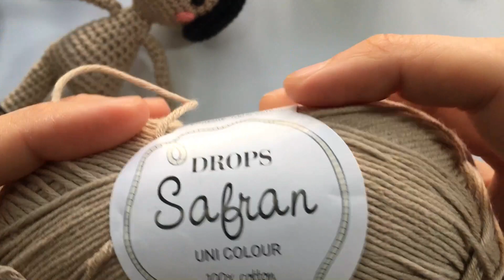Patrón muñeca amigurumi Ana - cuerpo - parte 2 - pdf 👇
En el video de hoy te voy a enseñar cómo tejer a la muñeca Ana amigurumi paso a paso. El cuerpo consta de 2 videos por lo que puedes ver el siguiente en este enlace:

La lista de reproducción para ver todos los videos de este patrón la encuentras en el siguiente enlace:

Además tejeremos a Ana de una pieza sin coser ninguna parte del cuerpo, sólo bordaremos los detalles.

Y en próximos videos podrás tejer el pelo, los coloretes y el vestido, así como los demás accesorios.
El libro en el que está basada la muñeca es Historias para aprender a quererte bien de Aurora Soto y José Losa ilustrado por Jesús Ortiz, puedes hacerte con él aquí:

▶Susbríbete a la newsletter y conseguirás el patrón del Ovillo Mint (mi logo)